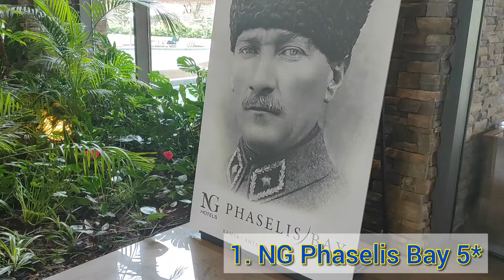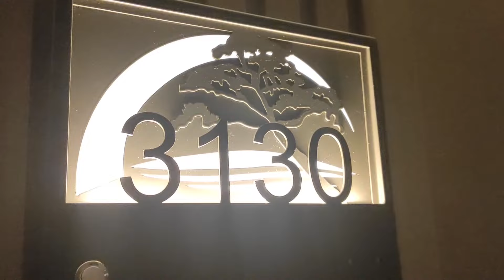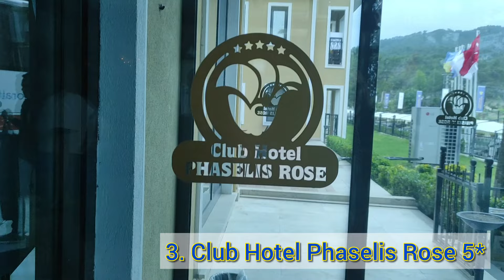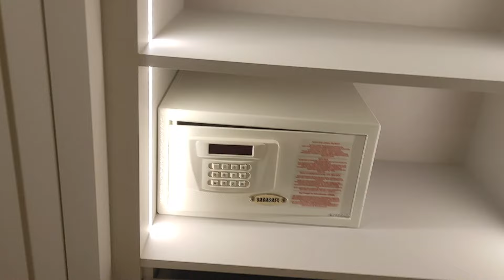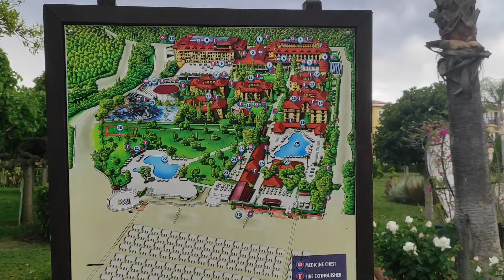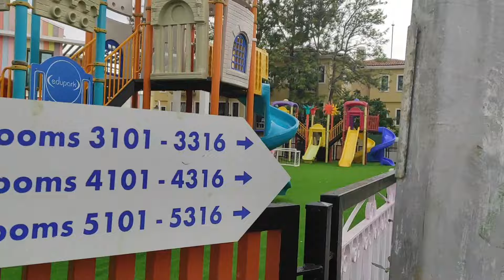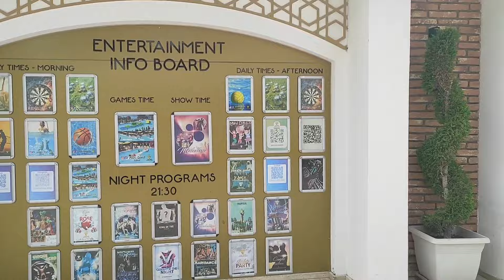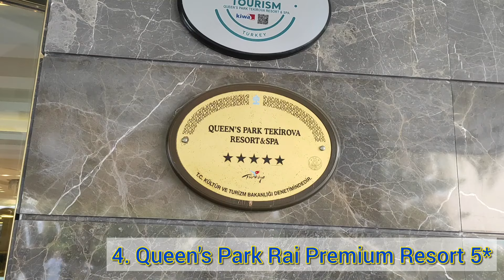TOP 5 BEST All Inclusive Hotels in Kemer 💫 Antalya Turkey / NG Phaselis Bay , Sherwood, Rai Premium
* NG Phaselis Bay Hotel 5*
This elegant hotel is located next to the beach on the Mediterranean Sea, 1 km from the D400 highway, 5 km from Antalya Dinopark and 10 km from Goynuk Canyon Adventure Park.
The elegantly furnished rooms feature Wi-Fi, flat-screen TVs, balconies, minibars and tea and coffee making facilities. Some rooms offer sea views. Some rooms have seating areas. The suites have separate living rooms. Luxury 4 bedroom villas have private pools.
It features 7 upscale restaurants and 4 bars, as well as a spa, 2 outdoor pools and a gym. There is also a kids club and a water park. Breakfast is offered. Entertainment events are held regularly.
The hotel opened in April 2021.
It consists of the main 4-story building (Dlx rooms), two 9- and 11-story annexes. buildings Hillside A and B (Superior rooms), located on the slope, and seven villas.
The total area of the territory is 70,755 m².
The hotel accommodates guests with disabilities, there is a special entrance to the beach, decking on the beach, a lift in the pool and equipment for entering the sea.
Beach:
The private sandy beach is located 150 m from the hotel (on the first line).
The length of the main beach is 555 m, the first bay is 100 m and the second bay is 120 m.
Sunbeds, umbrellas, beach towels are free.
The entrance to the sea is sandy and gentle.
2 piers. Beach pavilions are free.
Infrastructure:
outdoor pool, 1475 m²
quiet pool (16+), 285 m²
Heated infinity pool (weather permitting), 195 m²
water park (3+4 slides) (12+)
indoor pool, 215 m² (heated 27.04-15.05 and 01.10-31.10)
the main restaurant
6 a la carte restaurants (fish "Scallops", Turkish "Phrygia", steak house "Chef's steak", Mediterranean "Capella", "Nautilus 7/24" - paid, international 24 hours - free)
sushi restaurant on the terrace (paid)
snack for adults Scallops (free, 17:00-22:00 - paid)
"Beluga Kids" — children's restaurant (free of charge)
food truck, snack restaurant on the beach - free of charge
pastry shop, ice cream cafe
11 bars

* Sherwood Exclusive Kemer 5*
The hotel was opened in 2014, the renovation was carried out in 2023 (new villas were built, rooms, bistro, bar and pastry shop, shopping street, main restaurant were renovated, deck chairs and sofas were updated, exterior cladding of the main building, mini club were renovated).
 The total area of ​​the territory is 130,000 m².
 It consists of the main 2-story building with elevators and a complex of 2- and 3-story bungalows and villas.
 The hotel accommodates guests with disabilities, there are also wheelchairs (for a fee).
  Beach:
 A private sand and pebble beach is located next to the hotel.
 The length of the beach is 450 m.
 Sunbeds, umbrellas, mattresses, beach towels are free of charge.
 The entrance to the sea is pebble.  Shower, cabins for changing clothes.
 Pavilions on the beach and near the pools (by reservation, for a fee).
 Infrastructure:
 11 pools: main 824 m², 4 pools near blocks 561, 486, 463 and 639 m²;  pool 321 m² (heated April, October), water park pools 957, 97, 320 and 325 m², 6 slides
 the main restaurant — the indoor section is designed for 850 people, the open one for 800 people
 4 a la carte restaurants: Mediterranean, Turkish, Italian, Asian - for a fee
 13 bars ("Sunset" bar on the pier and "Indigo" bar - paid)
 confectionery
 tennis courts (hard surface)

* Club Hotel Phaselis Rose 5*
The hotel was opened in 2004, the last renovation was carried out in 2022 (all rooms were updated).
Consists of a main 5-story building with elevators and 2-story additional buildings. buildings.
The total area of the territory is 60,000 sq.m.
The hotel accommodates guests with reduced mobility and has on-site ramps and wheelchairs (fees apply).
Beach:
Its own sand and pebble beach is located next to the hotel.
Sun loungers, umbrellas, mattresses, beach towels (deposit) - free.
Beach pavilions - for a fee.
Infrastructure:
outdoor swimming pool (1810 sq.m)
indoor heated swimming pool (170 sq.m)
water park (8+14 slides)
main restaurant
2 A’la Carte restaurants (international, fish)
4 bars (lobby bar, pool bar, beach bar, disco bar)
confectionery
amphitheater

* Seven Seas Gravel Hotel Select 5*
Seven Seas Gravel Select is a 5-star hotel located in Kemer, Turkey. Situated on a stunning Mediterranean beach, this hotel offers all-inclusive packages in elegantly designed rooms and suites with private balconies overlooking the sea or gardens. Guests can enjoy relaxing spa treatments, yoga classes, and a range of water sports. With its multiple restaurants and bars, guests can indulge in a variety of international cuisine and cocktails. The hotel's swimming pools, stunning landscape, and beachfront location make it an ideal destination for a dream vacation.